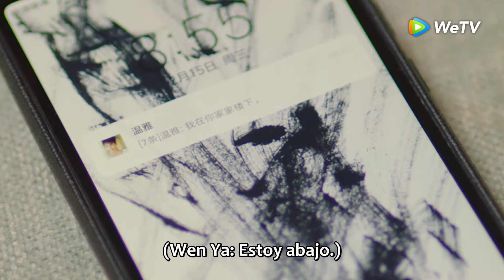Clip 02 ¿Xia Guo vio que su esposo y otra mujer fueron a un hotel? | Cómo Será | WeTV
💖Si pudiera volver a hacerlo, ¿cómo elegiría Xia Guo?

🌟Sinopsis🌟
Actores: Zhong Chuxi, Liu Xueyi, Lin Yushen, Yao Chi, Liu Mengmeng, Zhong Qi

  Una chica normal, Xia Guo, se enfrenta a un difícil dilema en el que las dos opciones la llevarán a dos vidas completamente diferentes. ¿Elegiría vivir una vida hogareña, dulce hogar, con su novio en su ciudad natal o aprovecharía la oportunidad para forjar una carrera exitosa en una zona metropolitana? ¿Qué camino haría su vida "un poco menos normal"?